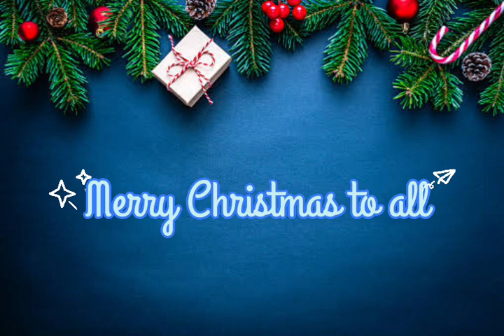Crib 2022- La Verna Capuchin Brothers-Justin Dhavade Music and Vlogs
La Verna Capuchin brothers Prepared Crib 2022.
Special Thanks to @raksondinis1837 @Pravinbandya @Abiassoreng @sumitcap.production7587 @Sushilekka

video Edit by: @justindhavademusicvlogs3008